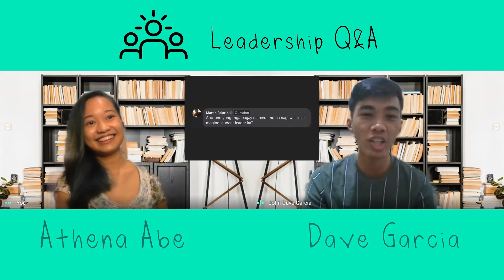Part V: Removing a member/officer in a group? (Walang ambag?!)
It is not easy being a STUDENT LEADER. Find out our answers to the PROS and CONS of student leadership ~

Serving the student body for years helped us learn and realize a lot of things. From wisdom to incorporating our core values of our beloved university, it is instilled in us to serve with love and compassion.

Meet Dave Garcia, a 3rd Year Student taking BS Public Administration and a Paulinian student leader at St. Paul University Philippines located in Tugegarao City.

📹 Atcha Abe on YouTube 📺
❓ First Q&A Video
💻 Computer Science et. al.

Earphones: Haylou GT1 Pro
Filmed using: Oppo F9
Editing Software: Wondershare Filmora 9
Edited by: Atcha Abe